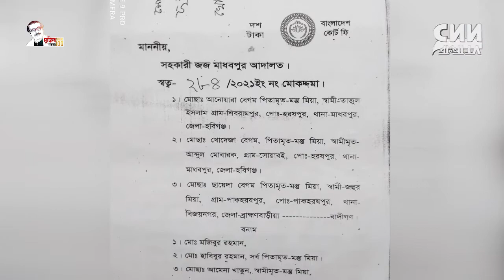সি এন এন বাংলা টিভি # সন্ধা ৭টার সংবাদ # ১৫/০৯/২০২১